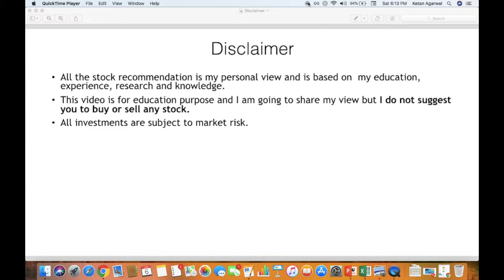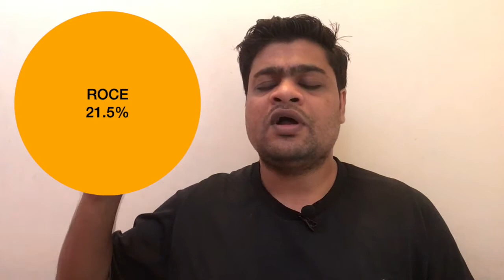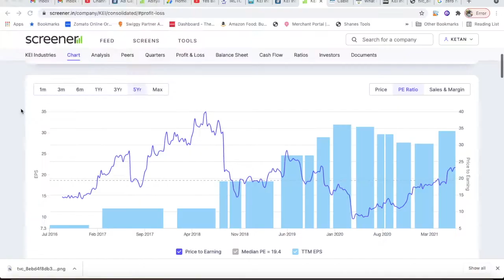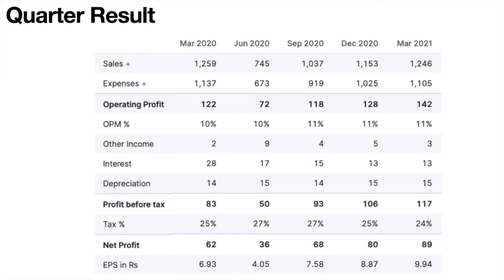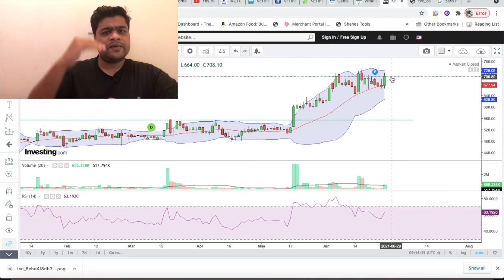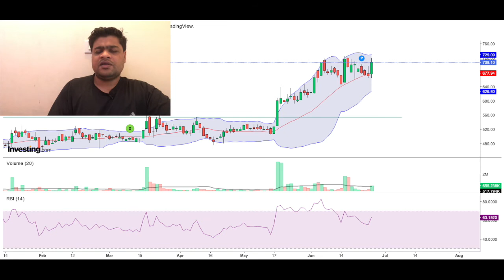KEI Industries share Quick Analysis | Stock Research | Multi bagger | In Hindi | Stockoholic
Here, I have done a quick analysis of KEI Industries. It is one of the biggest cable manufacturers in India. The company has a presence in the international market because of the unique product offering such as 400kv cables.

The company is very stable financially and the impressive ROCE and profit growth.

In the Short-term, I am expecting this stock to touch Rs. 850 level.

It can be the next multi-bagger.